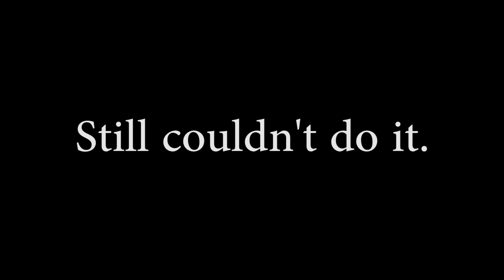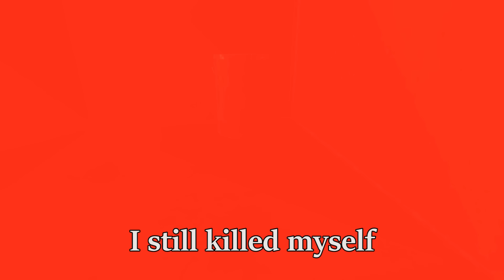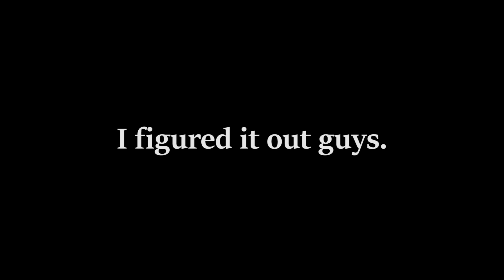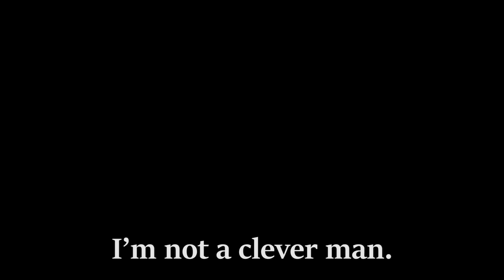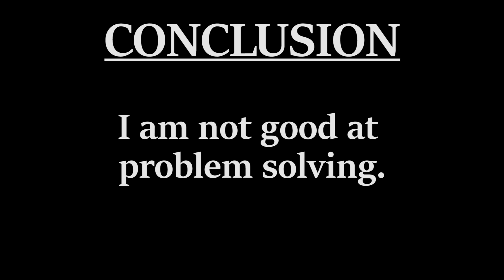So I installed a mod for half life 2... - The "very hard" mod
An exercise in failure.

End song is:
Wii Shop Channel (Remix) by Nicky Flowers